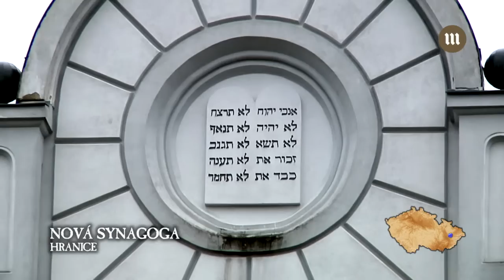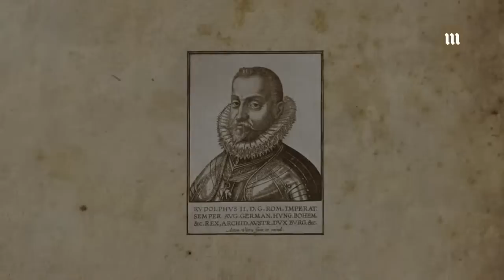ŽIDOVSKÉ ČECHY A MORAVA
Židovské osídlení se objevuje na našem území od počátku české státnosti. Byli to především židovští obchodníci, kteří byli majetní a vážení. Patrně s růstem jejich vlivu a fanatismu křížových výprav, se však začínají vnímat nábožensky, jako lidé druhé kategorie.

Byli nuceni žít mimo města v tzv. ghetech, nesměli vykonávat žádná řemesla a dokonce ani vlastnit půdu. Proto se věnovali jen obchodu „na dálku" a finančnictví, tedy půjčování peněz.